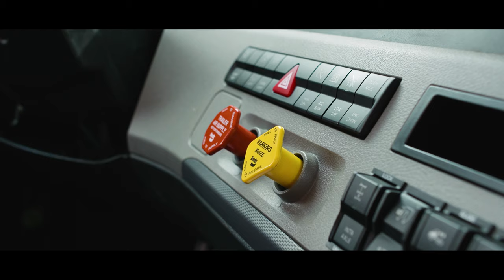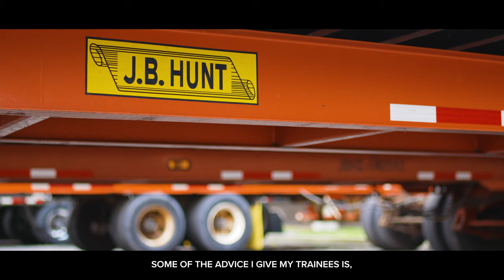Meet Robert: J.B. Hunt Pennsylvania Local Intermodal Driver Trainer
Meet local intermodal driver, Robert! Whether he is training new drivers or incorporating new technology into his routine, he is up for whatever challenge the day brings and will do it with a smile.

Curious to learn more about career advancements with J.B. Hunt?